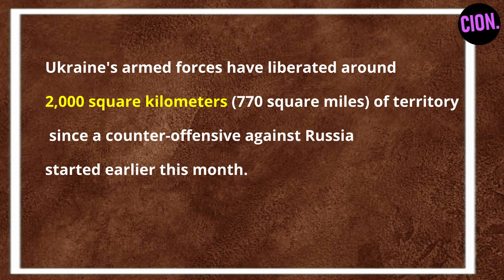RUSSIA loses key Ukraine City | Moscow's worst defeat | Putin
Russia Loses Key Ukraine City, May Prove To Be War's Turning Point.The swift fall of Izium in Kharkiv province was Moscow's worst defeat since its troops were forced back from the capital Kyiv in March.Moscow abandoned its main bastion in northeastern Ukraine on Saturday, in a sudden collapse of one of the war's principal front lines after Ukrainian forces made a rapid advance.Russian forces used Izium as the logistics base for one of their main campaigns - a months-long assault from the north on the adjacent Donbas region comprised of Donetsk and Luhansk.

Russia has highly likely lost at least four combat jets in Ukraine within the last 10 days, taking its attrition to about 55 since the beginning of its invasion, the British military said on Monday. There is a realistic possibility that the uptick in losses was partially a result of the Russian Air Force accepting greater risk in a move to provide close air support to Russian ground forces under pressure from Ukrainian advances, the defence ministry said.

India news
India Latest News
India Latest Updates
Russia ukraine war conflict
Russia Ukraine update
Vladimir putin
Russia Ukraine war today
Russia ukraine war update
Russia ukraine map
Putin News
Putin latest news
Zelensky car accident
Ukraine president
Ukraine news
Ukraine news today
Crux Ukraine
Crux News ukraine
crux india
crux news latest
crux news today
crux news china
crux news india
Republic tv
Times of India
Thinks school

Latest News Ukraine Russia:
Russia-Ukraine War Live Updates: Russia may have lost four combat jets in Ukraine in last 10 days
Volodymyr Zelenskiy vows no let up in fighting to regain territory lost to Russia as counteroffensive continues
Russian pop star lashes out against Ukraine war; another nuclear plant hit by Russian strike